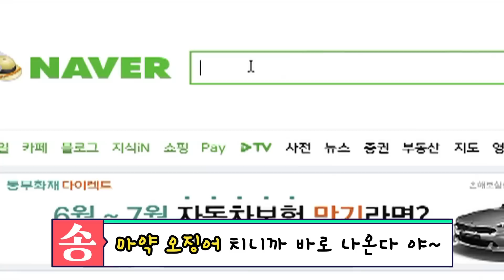[쇼핑왕누이] 셰프들도 반한 일본 마약오징어 과자.avi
송누이 추천 오징어 과자. 요리해 먹는 거 실화냨?🙀😋 진심 오졌닼ㅋㅋㅋ일본에서도 ㄹㅇ난리났대!!!
@친구야~ 이카노스가타아게 다 뿌쎠버리자!!

[VIVO TV 비보티비 채널]